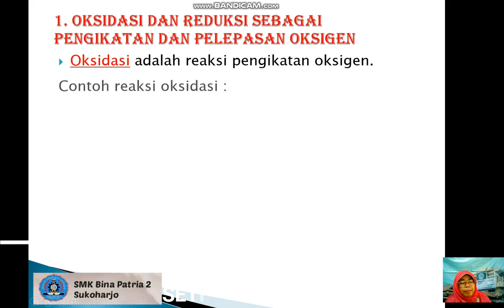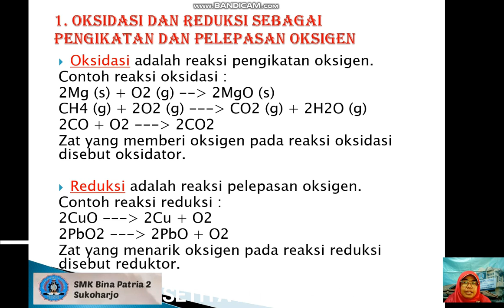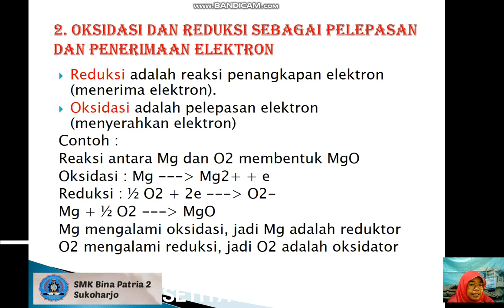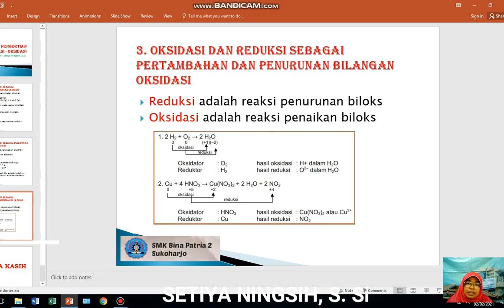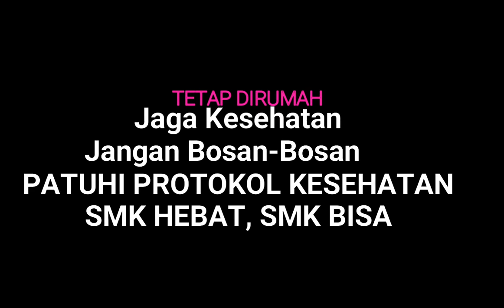KIMIA - Kelas X - Setya Ningsih, S.Si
Jangan lupa Presensinya